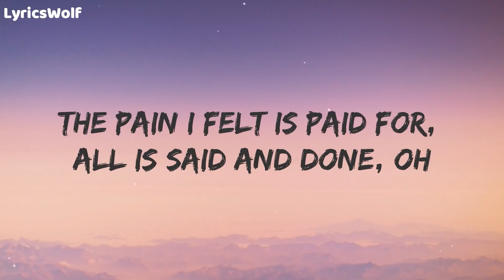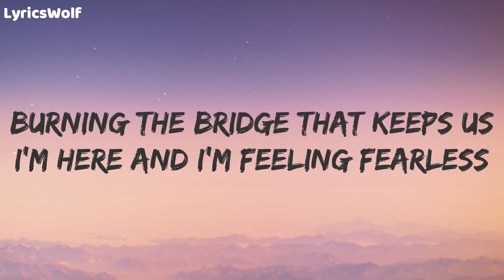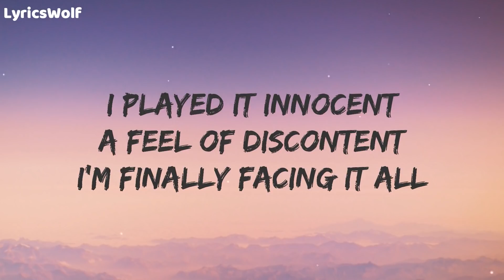Fearless (Lost Sky Lyrics) - Fearless Pt II (feat. Chris Linton)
Audio for complete beginners! Eternal infinite welcomes All-level complete and total beginners to start YouTube channel. hop on the mat and start to build the foundation of your own content !

support: